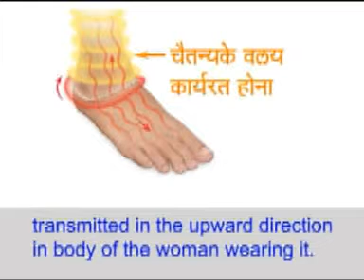Subtle effects of using Anklet offered to Goddess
On wearing anklet Spiral offered to Devi, shakti gets activated and spread in the body. Chaitanya also gets activated and is transmitted in the upward direction in the body of the women.